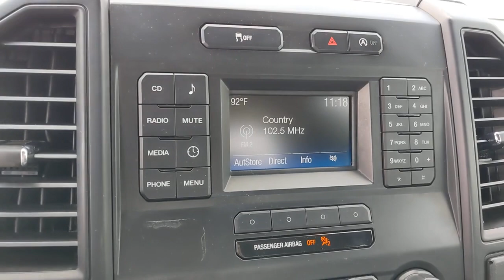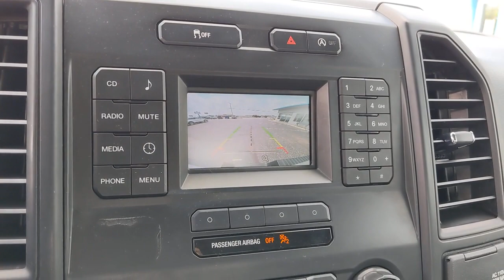2017 Ford F-150 West Plains MO, Mt Home AR, Willow Springs MO, Nixa MO, Mountain Grove MO 0396M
White  2017 Ford F-150 available in West Plains Missouri at Taylor Grubaugh Chevrolet Buick GMC. Servicing the Mt Home AR, Willow Springs MO, Nixa MO, Mountain Grove MO area.

4WD, ABS brakes, Compass, Electronic Stability Control, Low tire pressure warning, Traction control. White 2017 Ford F-150 XL 3.5L V6 10-Speed Automatic 4WD 4D SuperCrewAwards: * 2017 KBB.com 10 Most Awarded Brands * 2017 KBB.com Brand Image AwardsView our entire inventory and be sure to call to schedule your test drive.
200 Amp Alternator, 23 Gal. Fuel Tank, 3 12V DC Power Outlets, 70-Amp/Hr 610CCA Maintenance-Free Battery w/Run Down Protection, ABS And Driveline Traction Control, Airbag Occupancy Sensor, Aluminum Panels, Analog Appearance, Auto Locking Hubs, Cargo Lamp w/High Mount Stop Light, Clearcoat Paint, Double Wishbone Front Suspension w/Coil Springs, Dual Stage Driver And Passenger Front Airbags, Dual Stage Driver And Passenger Seat-Mounted Side Airbags, Electric Power-Assist Speed-Sensing Steering, Electronic Stability Control (ESC) And Roll Stability Control (RSC), Electronic Transfer Case, Fade-To-Off Interior Lighting, Fixed Antenna, Front Anti-Roll Bar, Front Cupholder, Full Cloth Headliner, Gas-Pressurized Shock Absorbers, Glove Box, Leaf Rear Suspension w/Leaf Springs, Outside Temp Gauge, Pickup Cargo Box Lights, Rear Child Safety Locks, Rear Cupholder, Regular Box Style, Safety Canopy System Curtain 1st And 2nd Row Airbags, Securilock Anti-Theft Ignition (pats) Engine Immobilizer, Side Impact Beams, Steel Spare Wheel, Tailgate Rear Cargo Access, Tire Specific Low Tire Pressure Warning